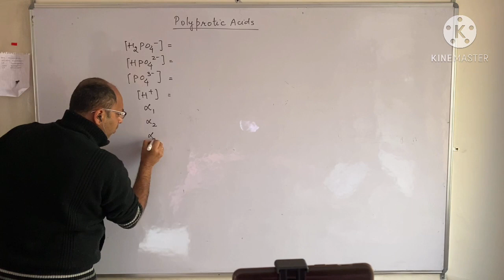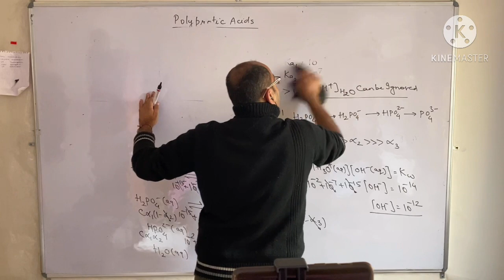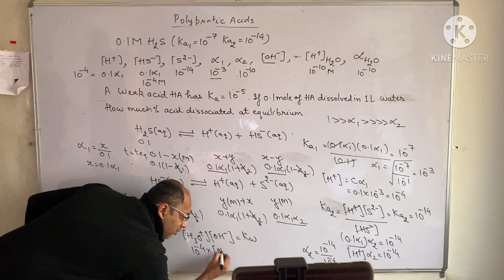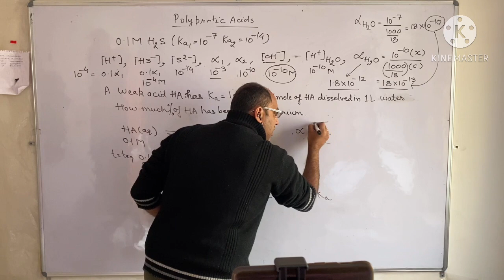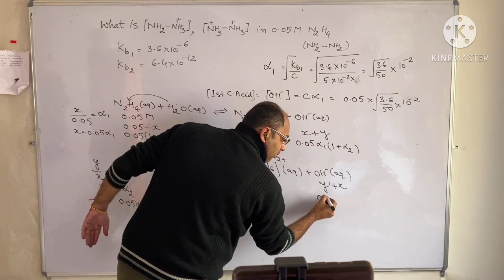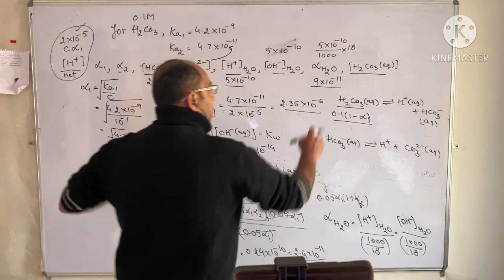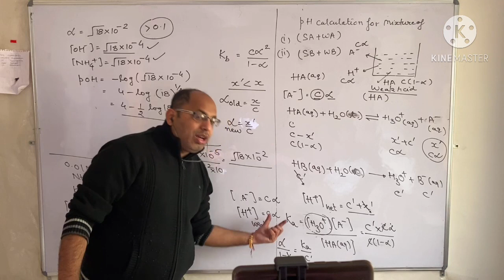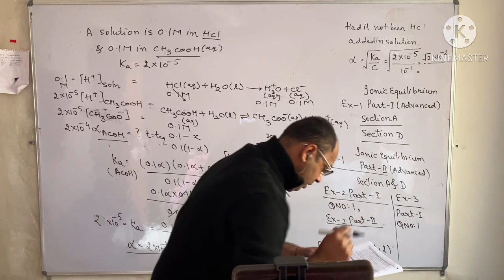L-9 pH calculation of weak polyprotic acids/bases.pH of mixture of StrongAcid+Weak acid or SB/WB.